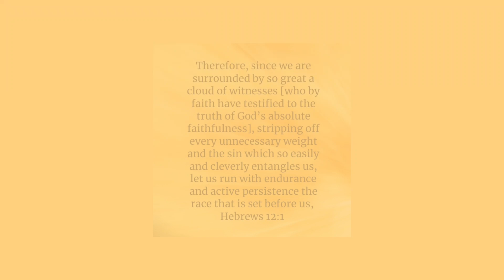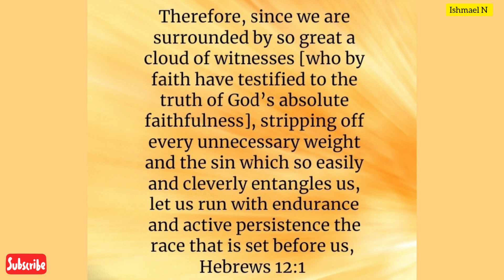Prophetic Word Your TIME Is GONNA COME || JUST FEW MORE BUTTONS To PUSH❤✝️🎊🥳🎉